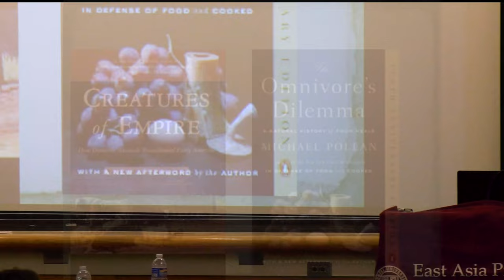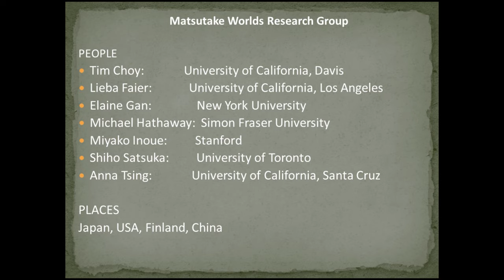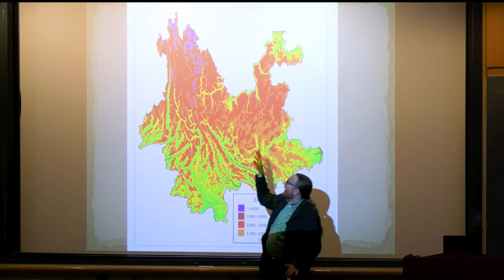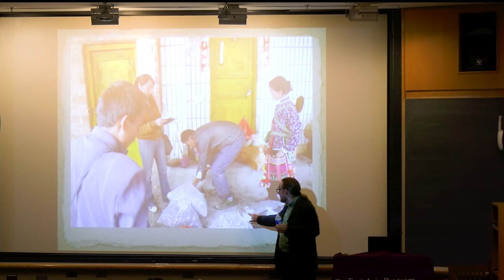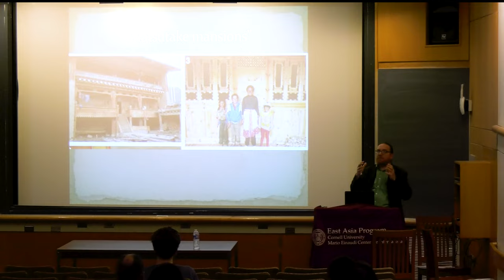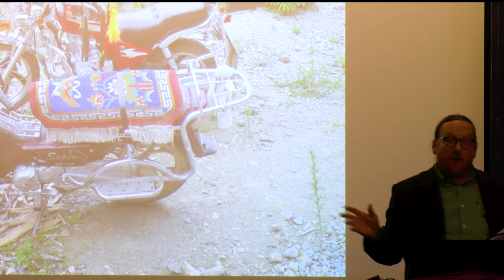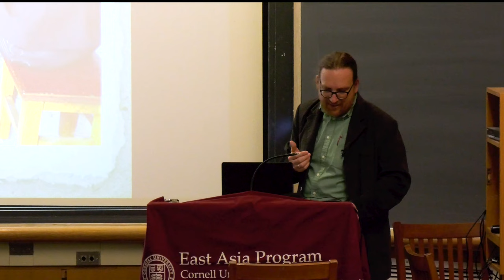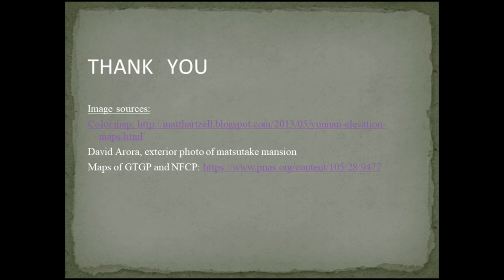Transforming More-than-human Economies in Southwest China | Michael Hathaway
Transforming More-than-human Economies in Southwest China
Michael Hathway, Anthropology, Simon Frasier University.

Since the 1980s, the trade in one of the world’s most valuable wild fungi, the matsutake mushroom, has fostered tremendous social change for people in Southwest China. This region has become the world’s main center for a global trade, worth over a billion dollars a year. The matsutake economy is shaping ethnic minority communities, including Yi and Tibetan peoples, some of whom have gotten rid of their grazing animals such as goats and yaks to commit themselves to the mushroom trade. At the same time, Beijing has initiated environmental transformation of these uplands in the Tibetan Plateau, valuing these places more in terms of watershed protection than agricultural production. After a major flood in 1998, affecting more than 300 million lowland residents, the government instituted a logging ban over a vast area, a policy that inadvertently pushed more people away from pastoralism and towards matsutake.

The East Asia Program would like to thank our co-sponsors for their generous support: The Polson Institute for Global Development, the Department of Anthropology, and the Department of Developmental Sociology.